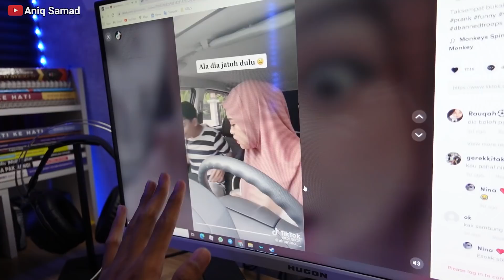Prank Bagi Binatang Kat HAZIQ dan IRFAN! *sampai melompat*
If you are interested to advertise your product for upcoming video ,